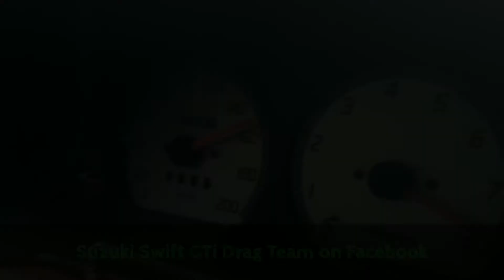Suzuki Swift Gti vs Nissan Maxima 3.0 v6 - Kunmadár 2015.08.16 gyorsulás - drag race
Köszönet a támogatásért a -nak, ahol jó minőségű és olcsó nyári és téli gumiabroncsokat vásárolhat!

Köszönet a támogatásért a Dr. Mercz Fogászati Klinikának, az-implantatum.hu

Köszönöm a közreműködést és segítséget a The Mega Stofi Records -nak! Faludi Kristóf

Suzuki Swift GTI Drag Team on Facebook
Hlova Béla